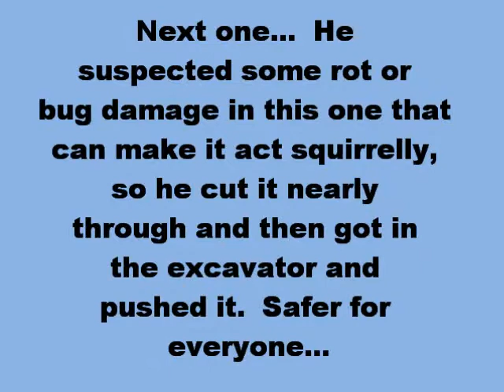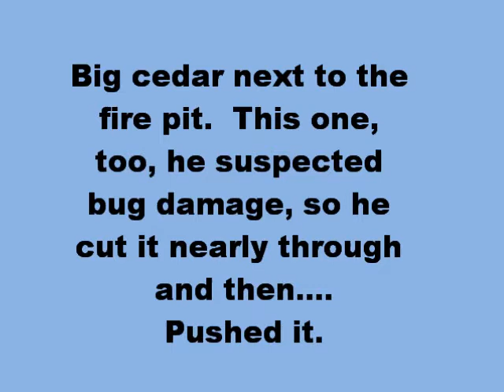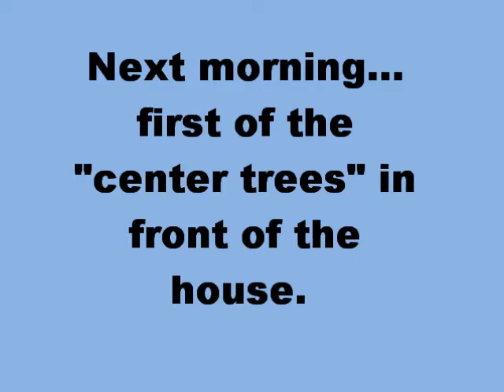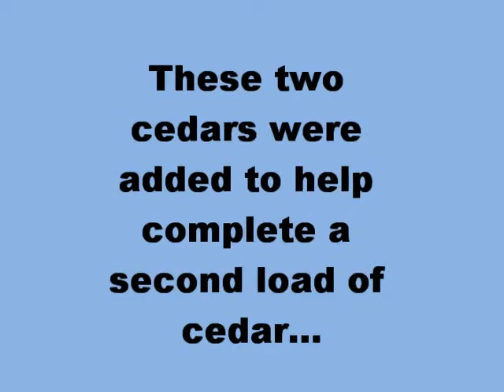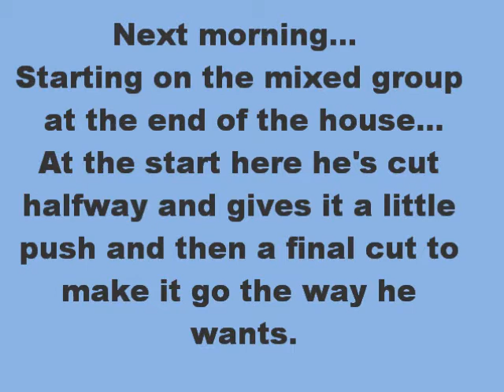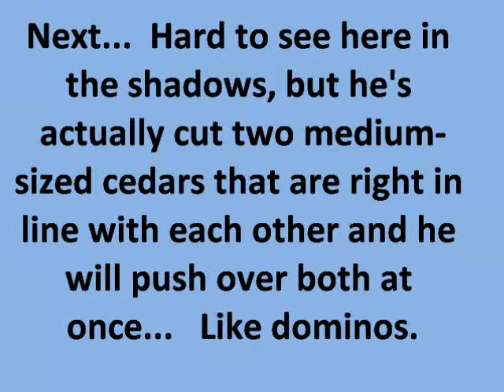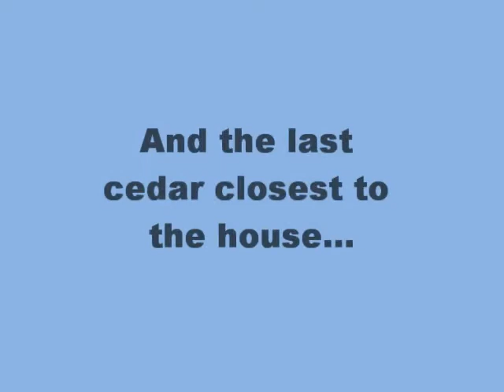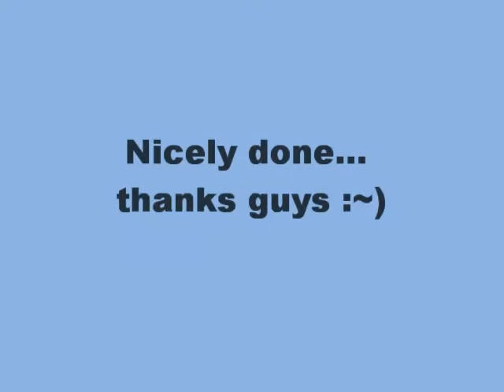Logging movie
Logging of 'danger trees' around the house at our new place